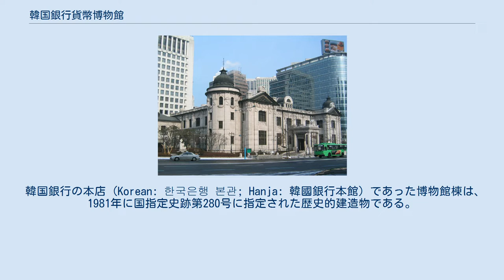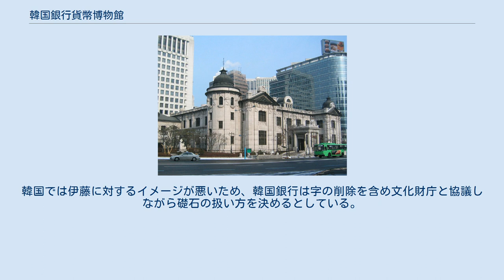韓国銀行貨幣博物館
中区_(ソウル特別市)
韓国銀行貨幣博物館 （かんこくぎんこうかへいはくぶつかん、朝鮮語：한국은행화폐박물관）とは、2001年に韓国銀行が設立したソウルの経済・貨幣博物館である。
住所はソウル特別市中区南大門39。
 設計は辰野金吾の指導のもと中村與資平が行った。
朝鮮銀行本店として1912年に建設され、韓国銀行本店としても使われた。
 国内外の貨幣約20,000点をはじめとする資料が展示され、貨幣の製造過程や韓国経済を学ぶことが出来る。
入場無料。
 韓国銀行の本店 (Korean: 한국은행 본관; Hanja: 韓國銀行本館）であった博物館棟は、1981年に国指定史跡第280号に指定された歴史的建造物である。
元々は第一銀行のソウル支店として発注されたもので、東京駅や日本銀行本店本館などの設計を手掛けた日本の著名な建築家である辰野金吾が設計した。
 1907年11月に着工したが、その間に韓国銀行令により第一銀行から日本統治時代の朝鮮の中央銀行業務が分割されたため、1912年1月に朝鮮銀行本店として完成した。
 1945年の日本統治終了後、朝鮮銀行は解散し、代わって1950年6月12日に韓国銀行が設立されたが、建物は引き続き韓国の中央銀行本店として使用された。
朝鮮戦争中には空襲により大きな被害を受けたが、1956年5月から1958年10月にかけて修復された。
 その後も、1987年に韓国銀行が建物裏手に新築されたビルに業務を移転するまで、韓国銀行の本店として継続使用された。
1987年から1989年にかけて、建物のファサードと屋根は元のデザインに復元され、内部は漆喰から大理石に変更された。
2000年12月に韓国銀行の最後の事務所がこの建物を離れ、2001年6月13日に韓国銀行貨幣金融博物館として開館した。
 早期20世紀初頭の折衷的なスタイルで設計された建物は、フランスのシャトーやルネッサンス建築から一部インスピレーションを受けている。
シンメトリーが取り入れられ、床面積は8,703.5平方メートルである。
部材は主にコンクリートや鉄骨であるが、外壁はソウルの興仁之門外で採集された花崗岩を全面的に使用している。
 正面玄関の車寄せは4本のトスカナ式の柱で支えられたファサードから大きく張り出し、建物の四隅には一箇所を除いてそれぞれドームとフィニアルを持つ塔が配置された。
ファサードの下部は、花崗岩のブロックを突出させた水平線で装飾され、上部はペディメント、濃い色のコーニス、手すり子で装飾されている。
また、付柱には御影石の盾の彫刻が施されている。
 礎石の「定礎」の字をめぐっては、朝鮮銀行が1918年に発刊した『朝鮮と満州の経済要綱』で韓国統監府初代統監であった伊藤博文の親筆であるとされており 、「日帝残滓」として議論の対象となっていた。
 2020年10月21日、韓国文化財庁は、中村與資平の資料との筆跡の照合により、伊藤博文の直筆と確認されたと発表した。
韓国では伊藤に対するイメージが悪いため、韓国銀行は字の削除を含め文化財庁と協議しながら礎石の扱い方を決めるとしている。